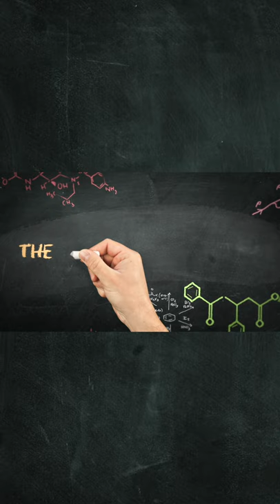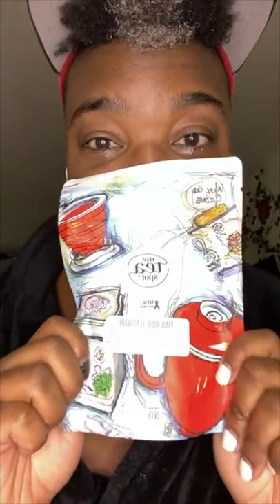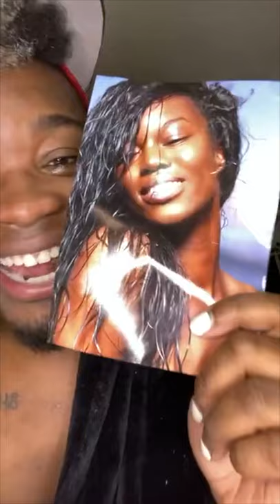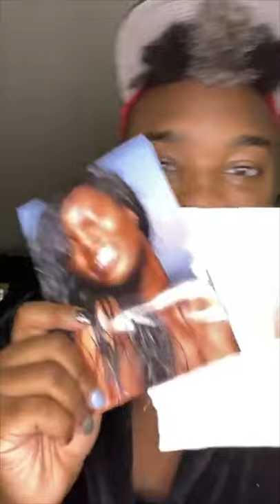I Am Sorry for Crying 😭❗ Emotional PO BOX Opening | ANTM Alumni Send Me Gifts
See what Eugena Washington from Cycle 7 and Amanda Swafford from Cycle 3 sent me!